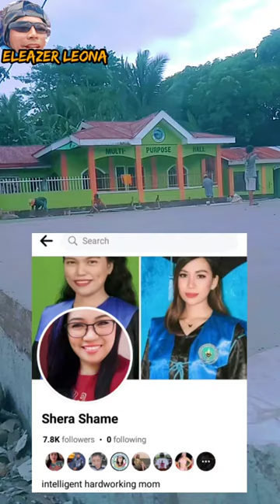covered court barangay san Agustin